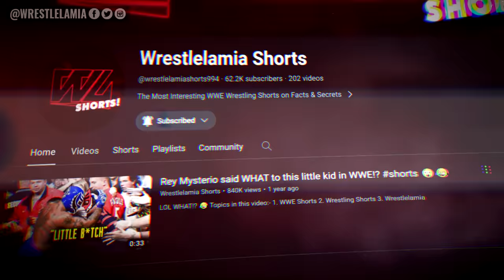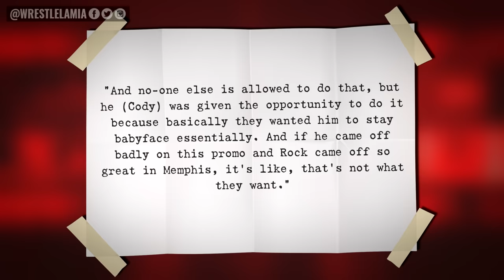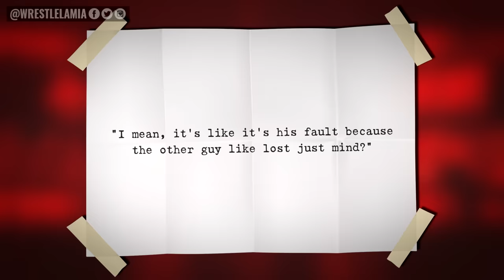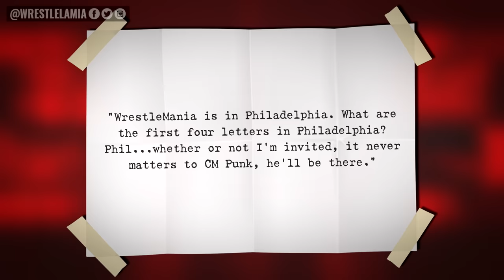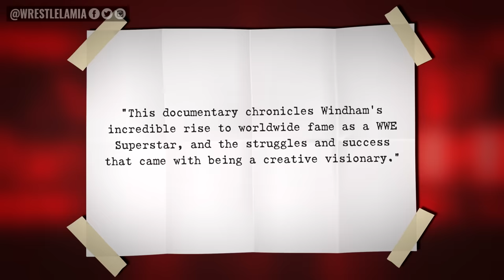WWE Allowed Cody Rhodes To Swear...Matt Hardy WWE Return...Tony Khan Furious...Wrestling News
Cody has Permission From WWE

0:00 Intro
0:36 WWE Raw: The Good, The Bad & The Downright Ugly
3:42 Rock Returning to RAW
4:05 Cody Rhodes Is Allowed To Break Rules in WWE
5:05 Tony Khan Still Very Angry At Jack Perry For Losing CM Punk
6:11 Is Matt Hardy Returning to the WWE?
7:11 CM Punk Announces He’ll Be at WrestleMania 40
7:53 The Fiend Bray Wyatt Was Going To Be Revealed

Topics Discussed In this Video:

1. WWE News
2. WWE Rumors
3. Wrestling News
4. Wrestling Rumors
5. Wrestlelamia